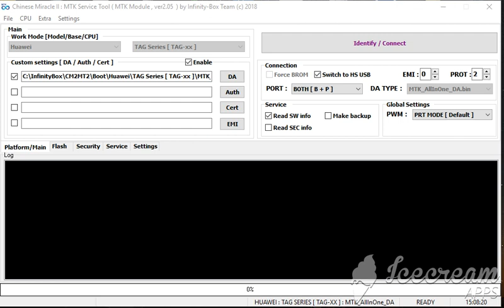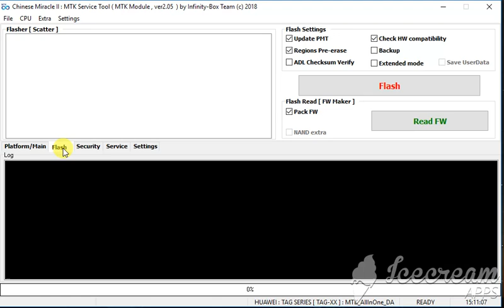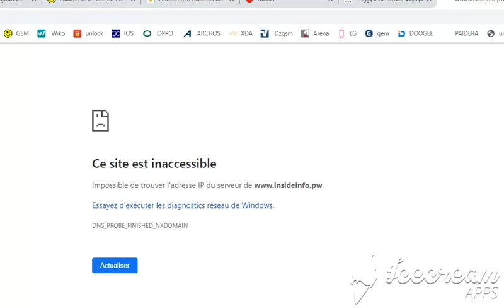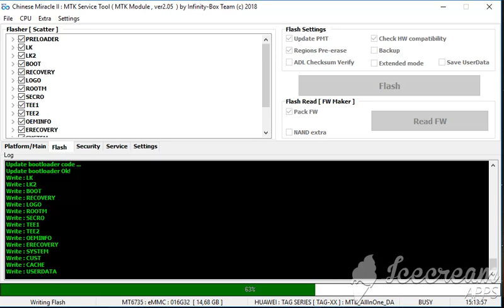How to Flash Huawei Y5 2017 MYA L22